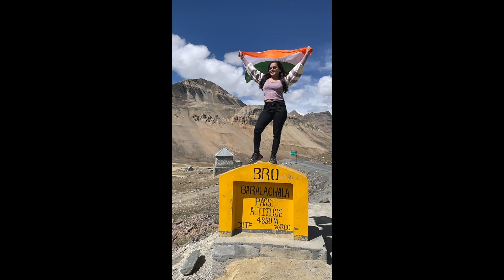We travelled Jispa to Leh..Ladakh Road Trip 2022 | Ladakh series...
Hey Guys,
We travelled from Jispa to Leh by road... And here we are sharing our ladakh journey with you guys.

get connected at